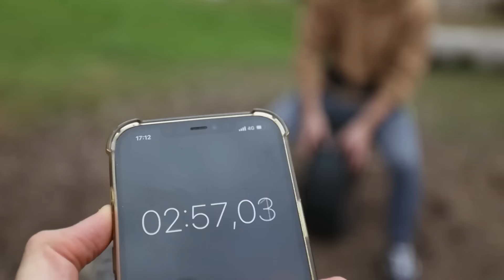ЭТО ЖДЕТ КАЖДОГО! СТРАШНОЕ ПОСЛЕДСТВИЕ ОТЖИМАНИЙ НА БРУСЬЯХ! Влог #6